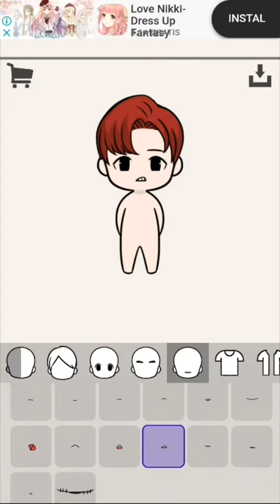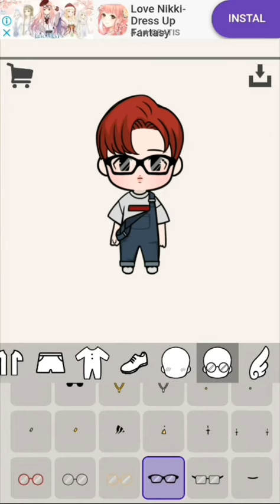OPPA DOLL [CHIBI JUNGKOOK BTS]